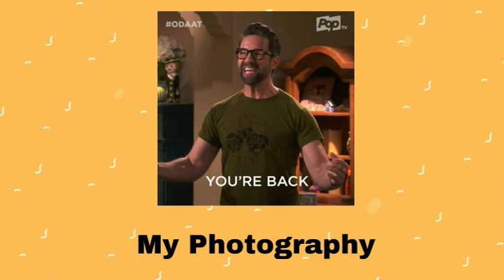Alexander Photography Beamish Jubilee 2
Photos shot at Beamish 2022